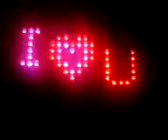My Birthday Present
My Birthday Present from Mikey... I LOVE U sign with our song playing in the background: Frank Sinatra's L.O.V.E.